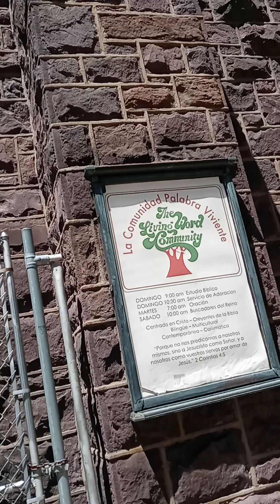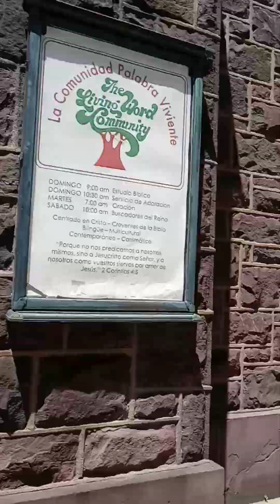The Ben Franklin Parkway.( Beautiful day for a walk through the Parkway)